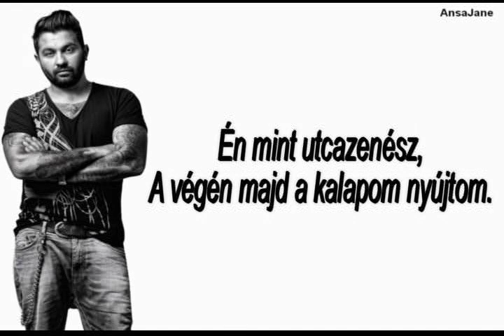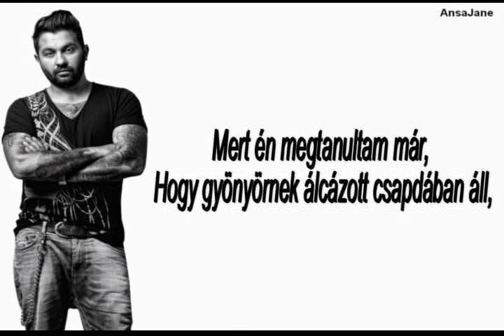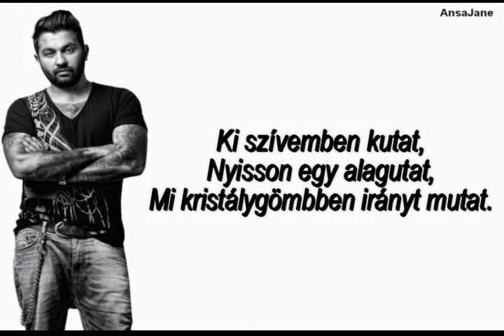Chip Chip Chokas feat. Mező Misi - Charlie (Dalszöveg)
Remélem tetszik :) Még több Mező Misi, vagyis Magna Cum Laude dalszöveget találsz a csatornámon.